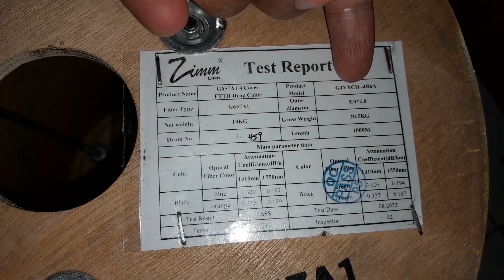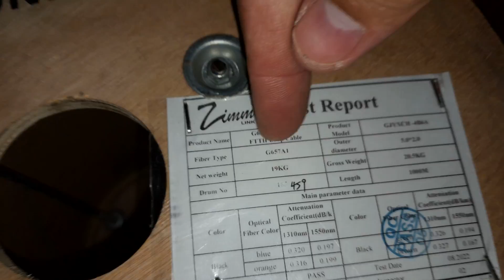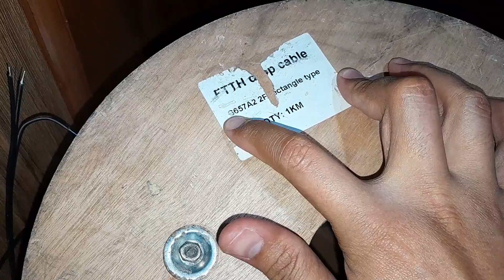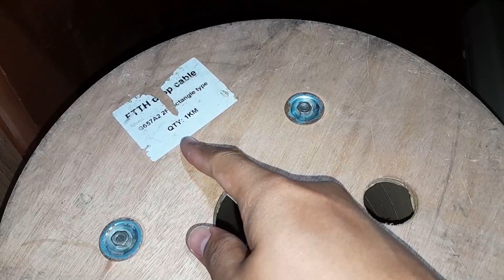Drop Core Fiber Optic FO 2core (G657A2) & Zimm Link 4core (G657A4)